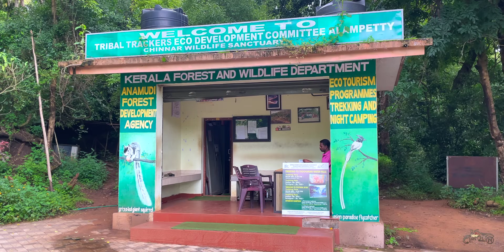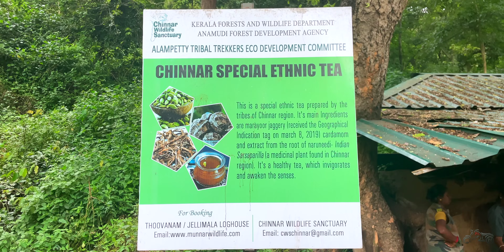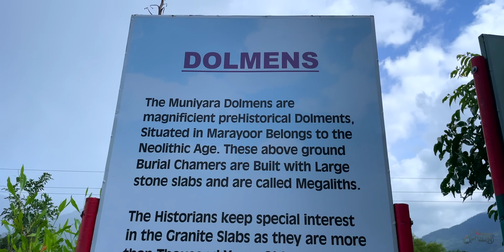Thoovanam Waterfalls | Mud house stay with Private Waterfalls | Marayoor | Chinnar Forest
Thoovanam Waterfalls is one of the most beautiful waterfall inside the forest in Kerala. It is located within Chinnar Wildlife Sanctuary, near Marayoor. This is also a wonderful place for trekkers and others who love nature. We are trekking to this waterfalls today and after returning from the Thoovanam, we are staying in a mud house at the top of the hill at Marayoor. The way to the mud house is an adventurous offroad.

ചിന്നാർ കാടിനകത്തുകൂടി മൂന്നു കിലോമീറ്റർ നടന്നു പോയി കാണാവുന്ന വെള്ളച്ചാട്ടമാണ് തൂവാനം. ട്രെക്കിങ്ങ് ഒക്കെ ഇഷ്ടപ്പെടുന്ന കാടിനെ സ്നേഹിക്കുന്നവർക്ക് ഇതൊരു അടിപൊളി അനുഭവം ആയിരിക്കും. നമ്മൾ ഇന്ന് ഈ കാട്ടിലൂടെ നടന്നു തൂവാനം വെള്ളച്ചാട്ടത്തിലേക്കാണ് പോകുന്നത്‌. എന്നിട്ട്‌ തിരിച്ച് വന്ന്  മറയൂരുള്ള ഒരു മലയുടെ മുകളിലെക്ക് ഒരു ഓഫ്‌റോഡ് ജീപ്പിൽ adventure trip വന്നു അവിടുത്തെ മൺവീട്ടിൽ താമസിച്ചു ഒരു പ്രൈവറ്റ് വെള്ളച്ചാട്ടത്തിൽ കുളിച്ചു തിരിച്ചു പോരുന്ന കാഴ്ചകളാണ് ഈ travel story യിൽ.

Link of Yazin Muhammed's YouTube Channel.

A 4K cinematic travel video in Malayalam - Pikolins Vibe

Camera - Video recorded with Nikon Z30, Lens 16-50 & 50-250, GoPro Hero 7 & iPhone 12.